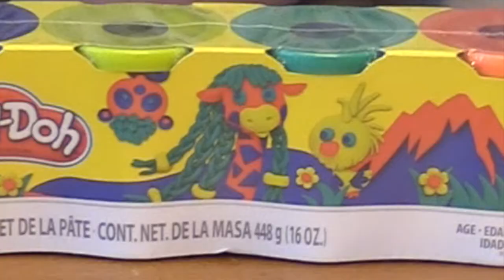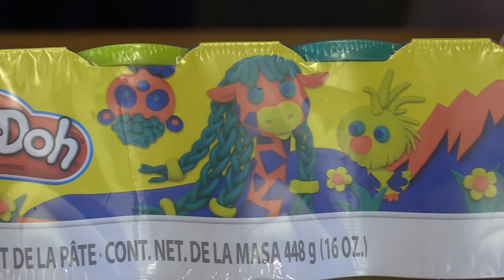AWESOME ORBEEZ STRESS TOYS and MORE! | GTV Studios | Season 1 Episode 5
In this episode, Will and Gio try some fun and cheap stress toys such as Play-Doh, Mesh-ball, and a weird Orbeez thing. I think its a cactus. We're not really sure. Enjoy!

-The Shag-Adelic Austin Powers Score Medley
 By: George Clinton

Gio as: Himself
Will as: Himself (Or is he?)

Cinematography and Editor: Ben
Grip and Assistant Camera: Alexa